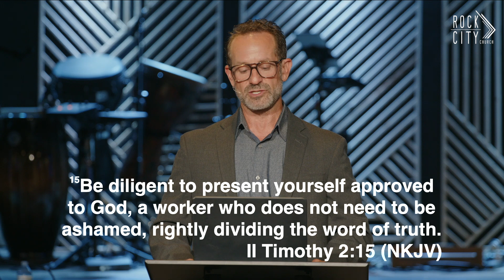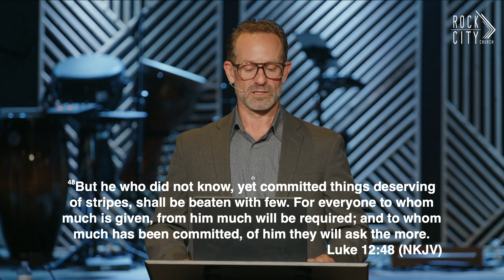Firestorm School of Ministry | 2024 Commencement Address| David Bendett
On May 1st, we graduated and celebrated the inaugural class of the Firestorm School of Minsistry. These individuals have demonstrated an unwavering dedication to their spiritual growth and development.

The Firestorm School of Ministry was birthed from a deep desire to see the church equipped with people who are healthy and holistic in every area of their lives.

These individuals have not only completed the rigorous curriculum but have also been instrumental in launching a new ministry within Rock City Church, the Healing & Prophecy Rooms.

Here is the 2024 Firestorm School of Ministry Commencement Speech given by Pastor David Bendett

Follow our Facebook and Instagram  @RockCityCorpus
Sunday 10am & 11:30am
First Wednesday 7pm
Catch the livestream on our YouTube channel!